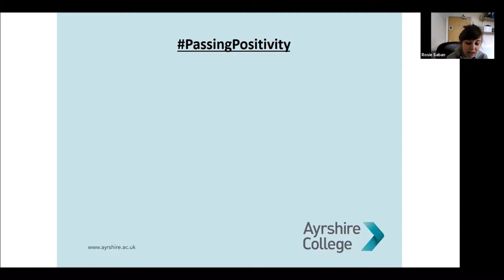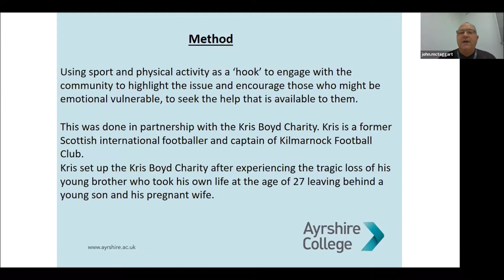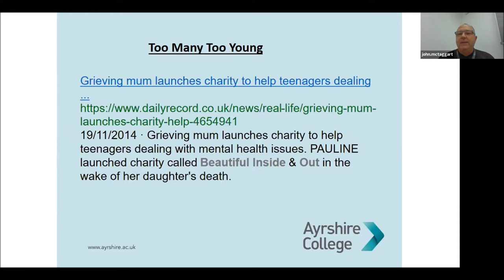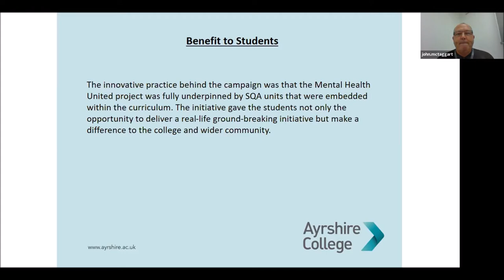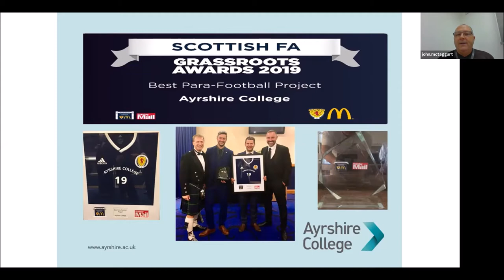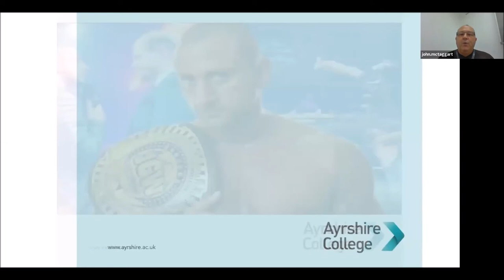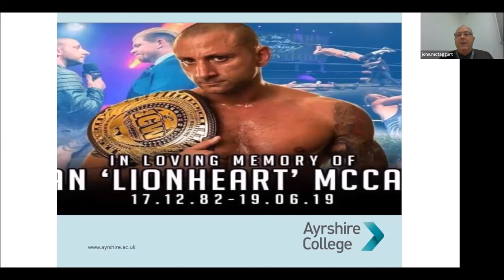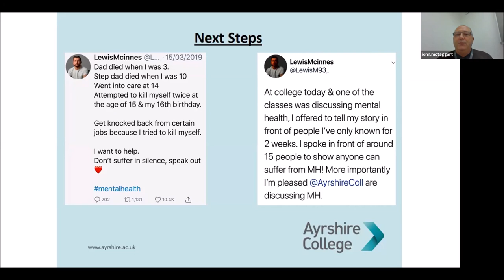SDG16 - Peace, Justice & Strong Institutions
John McTaggart talks about the PassingPositivity project at Ayrshire College. A real life example of suicide prevention by involving students with sports, literally leveling the playing field and giving them a sense of belonging and community. This project has been endorsed by several celebrities and is an example of a project by a college that could be widely replicated.